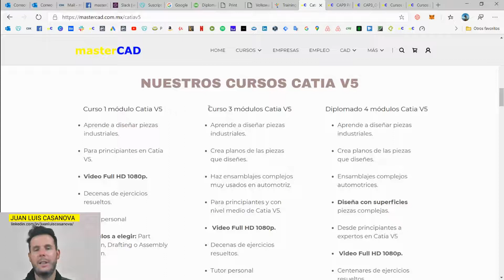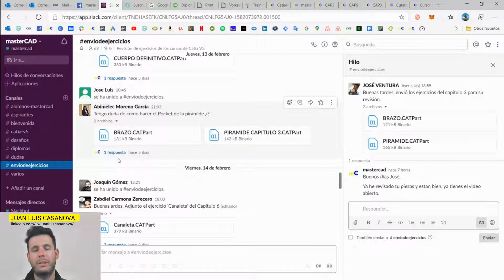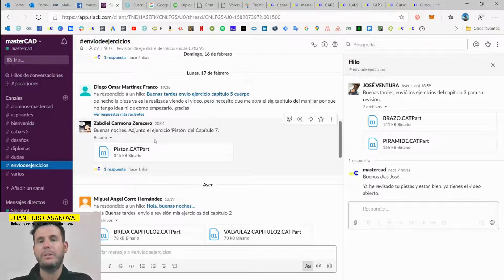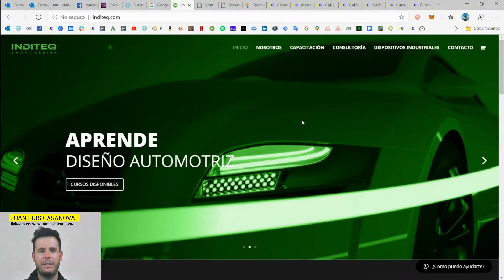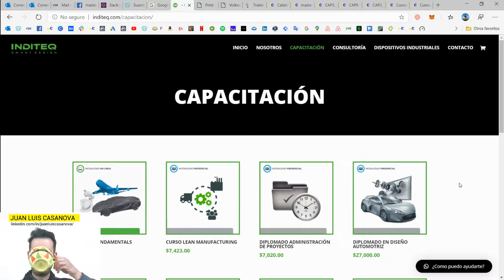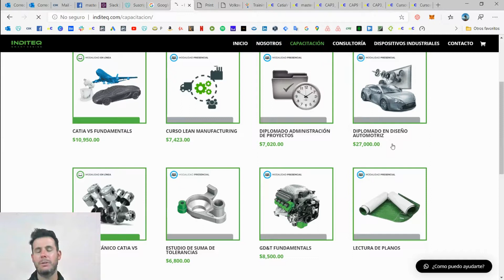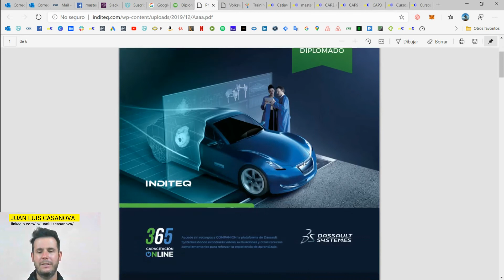masterCAD Responde. Descubre Opciones para Formarte en Catia V5 1/4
Si quieres ver el video completo de 40 minutos de duracion, puedes verlo aquí: